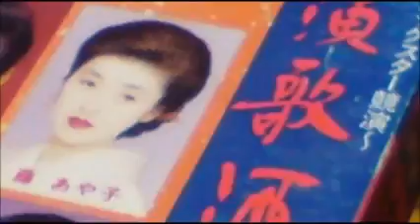Popular Videos - 酔歌 & Singer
タイトルの如くです。歌はだいぶ間違えてしまった様です。ごめんなさい。表紙の画像は川原の雪景色。雪がみぞれに変わりつつでした。岩の上.

千 昌夫さんで有名な「望郷酒場」ですが藤あや子さんの歌唱とご一緒に歌わさせて頂きました。 タイトルの如くです。歌はだいぶ間違えてしま.

Popular content related to Enka & Ayako Fuji.